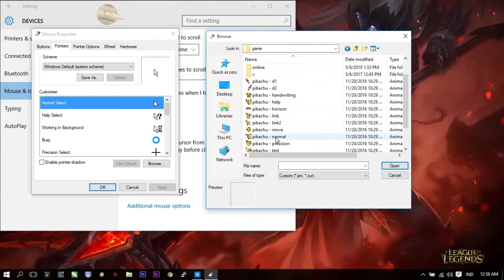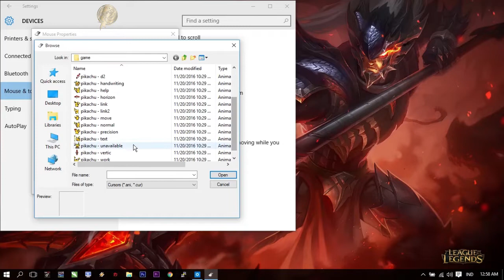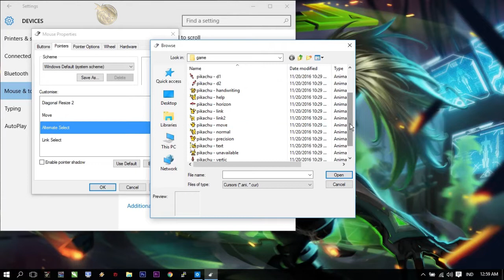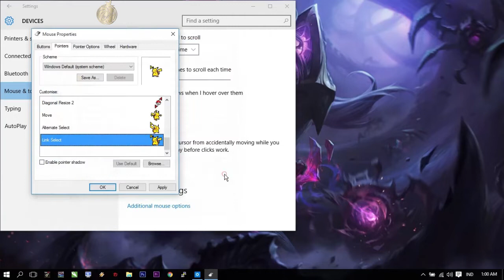Cara mengganti pointer atau cursor mouse pada windows 10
Disini Saya menjelaskan Bagaimana cara mengganti pointer atau cursor mouse pada windows 10.

. Bantu Subcsribe channel ini, agar channel ini terus berkembang, like dan share ke temen temen bila video ini bermanfaat untuk pembelajaran